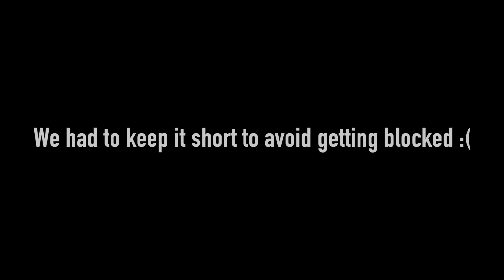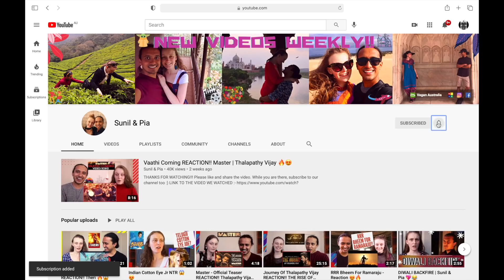KANCHANA Movie *Therinjiducha ?* Tamil Scene REACTION Part 6 | Raghava Lawrence Sarathkumar | Muni 2